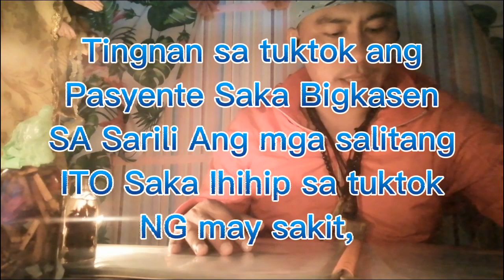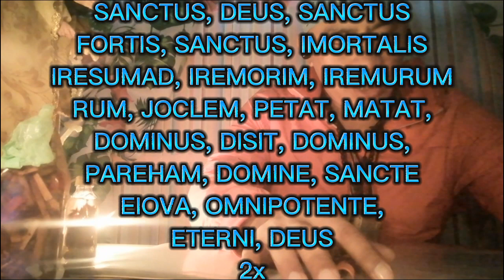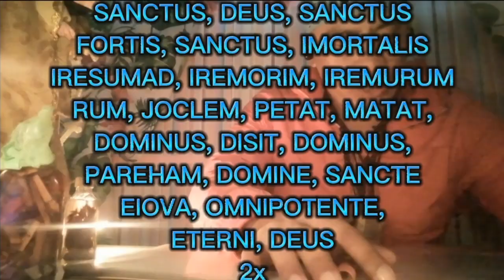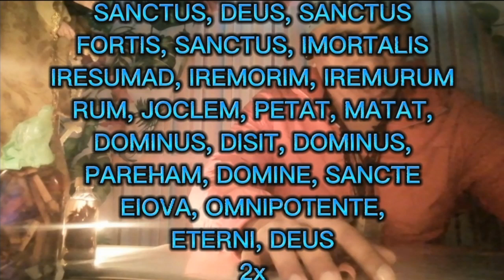ORASYON : paano gamutin pag nasapian kanang demonyo,,, panooren po ninyo ito,